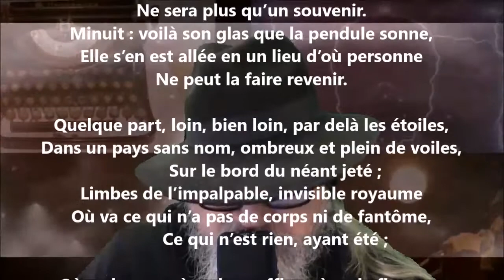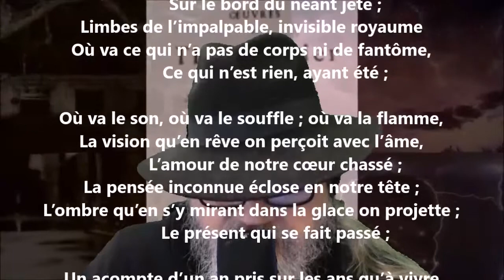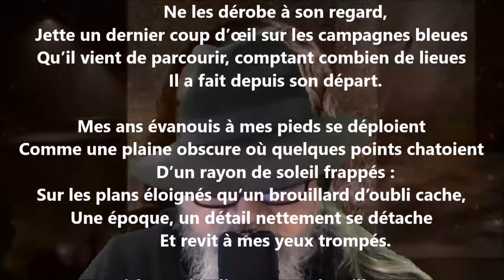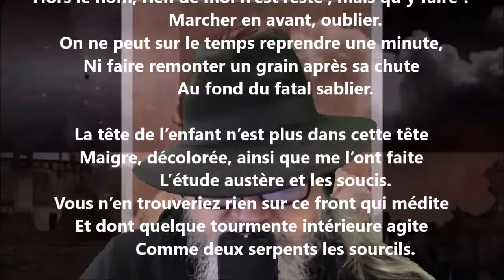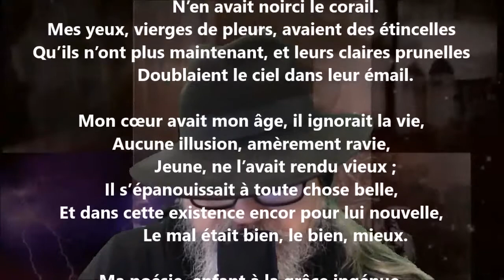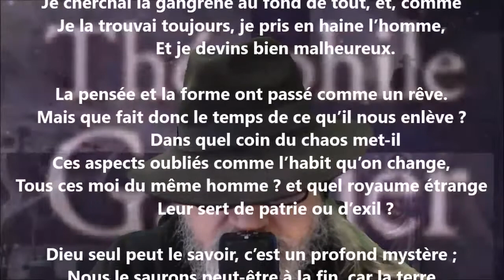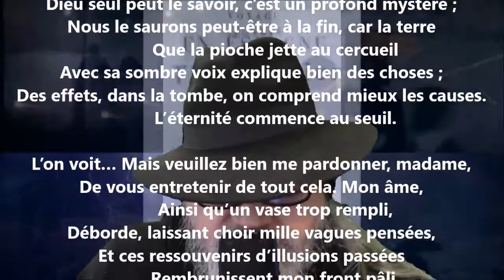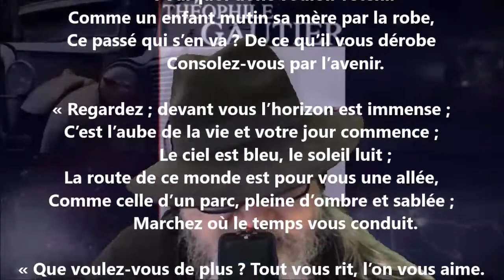Pensée de minuit - Théophile Gautier lu par Yvon Jean